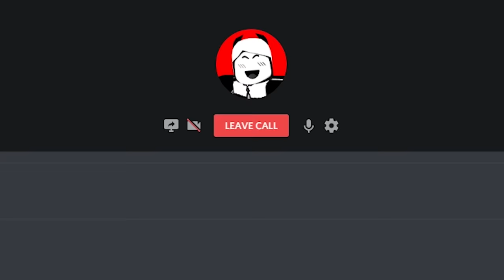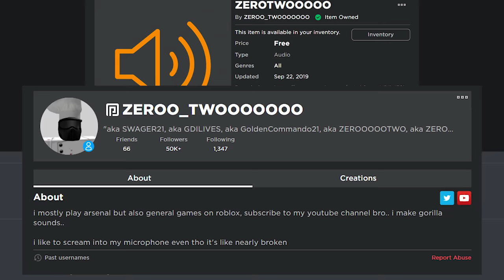1V1 WITH THE OWNER OF ARSENAL.. | ROBLOX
co owner/main developer, yea, mightybaseplate was quite the challenge.. due to his perks